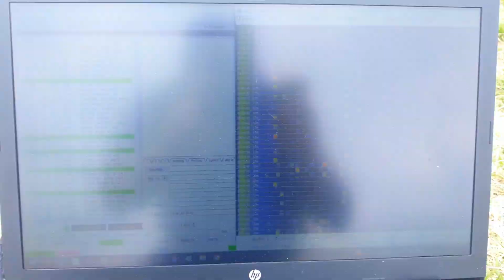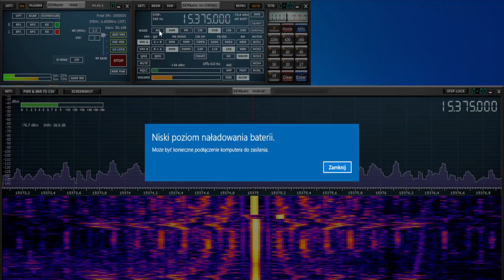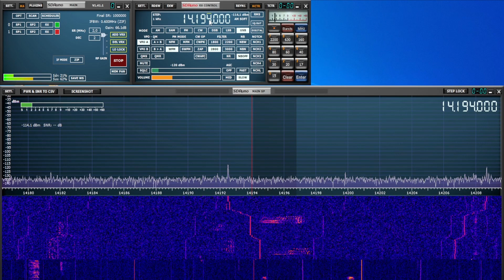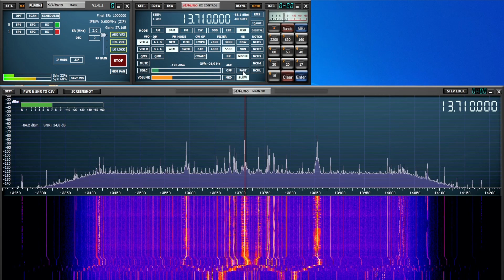SP1AD SWL FIELD DAY? Yes, it's simple!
Zapraszam do subskrypcji kanału, komentowania itd.
Więcej na temat krótkofalarstwa i elektroniki dowiesz się na Polskim Forum Krótkofalarskim pod adresem